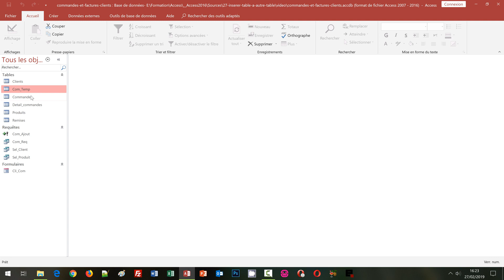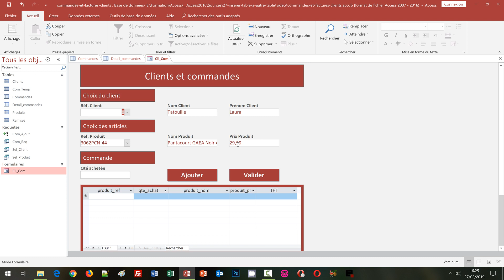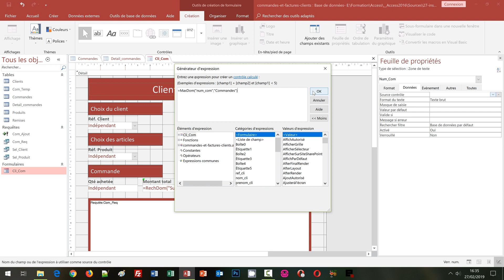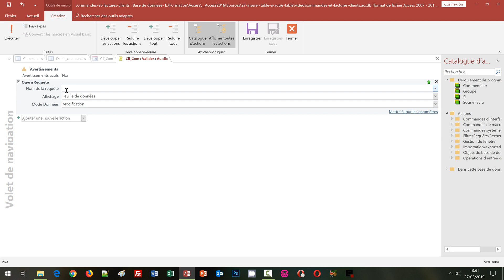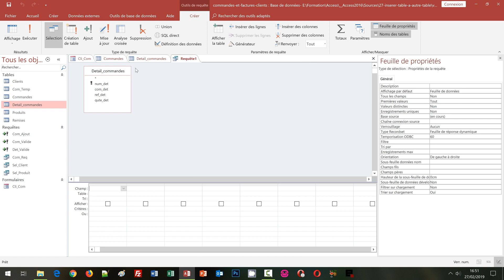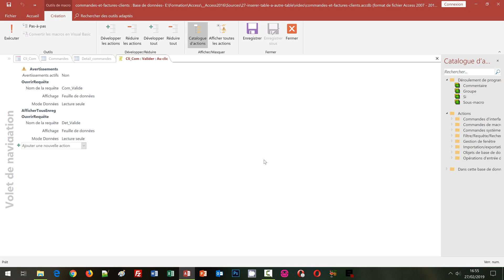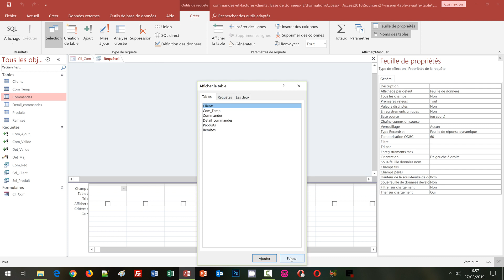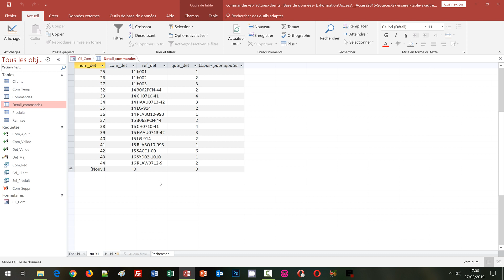Valider la facture du client avec Access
Ajouter tous les enregistrements de la commande en cours de construction dans les tables liées par requêtes Sql exécutées par actions de macros Access. Dans la formation précédente, nous avions réussi à ajouter tour à tour, chaque article acheté par le client. Et nous avions restitué instantanément l'affichage de la commande dans un sous formulaire. Désormais, nous proposons de valider la facture du client. L'enjeu, sans l'appui du code VBA, consiste à récupérer les informations de tous les enregistrements pour les insérer dans les champs des tables liées, relatant les commandes. C'est une requête SELECT imbriquée dans une requête INSERT INTO qui permet de simuler le fonctionnement d'une boucle VBA. Tous les enregistrements sont ainsi parcourus et ajoutés, dans les champs spécifiés. Nous exploitons la fonction Access MaxDom. Cette dernière permet d'extraire la plus grande valeur d'un champ d'une table. Ainsi, nous réceptionnons le numéro de commande créé pour le mettre à jour dans la table dépendante et préserver les relations.